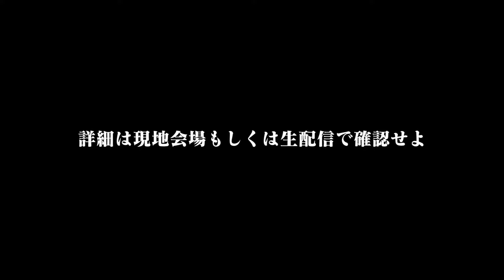【PiXMiX】PiXMiX×ゴジラ & 定期公演「This is Non-Fiction」 & 7周年ワンマンライブ開催決定！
PiXMiX × ゴジラ ＝
新ゴジラストアTV「ゴジ活はじめました」
レギュラーメンバーに決定！

▽初回放送: 5/26(日)14:00〜！

PiXMiX 定期公演「This is Non-Fiction」
2024年5月より開催
初回公演：2024年5月11日(土)

【第一部】申し込み不要の無料公演！
当日会場までお越しください（先着順でのご案内となります）

▪︎第一部の特典会について
第一部終演後、出演者によるお見送りを実施いたします。
その後、ご新規の方＆ご友人をお連れいただいた方に向けて、
ご希望のメンバーとの2shotチェキ撮影（サイン入り）を行わせていただきます。

〈2shotチェキ（サイン入り）プレゼント対象者〉
・PiXMiXのライブに初めてご来場された方　※お１人様１回限り
・会場にご友人をお連れいただいた方

【第二部】3,000円(税込) ※別途ドリンク代

▽本日より申し込みスタート！
2024年4月27日(土)21:30〜2024年5月1日(水)15:00

7周年ワンマンライブ開催決定！
2024年10月21日（月） Spotify O-EAST
※詳細は後日お知らせいたします